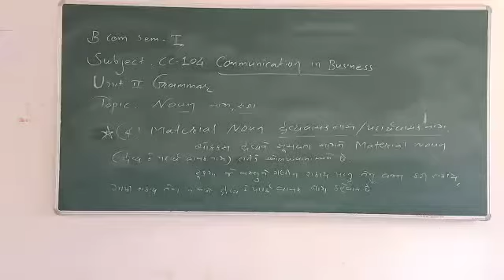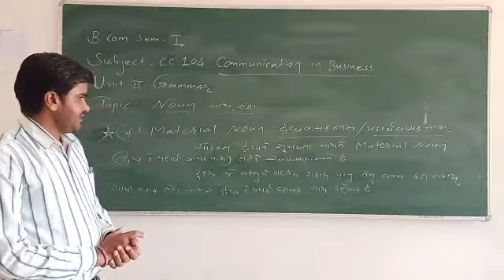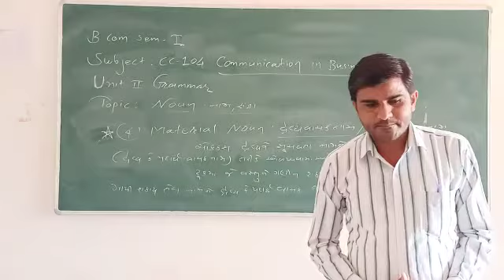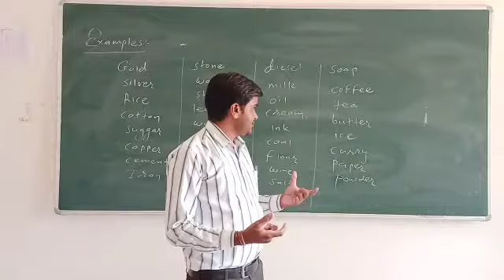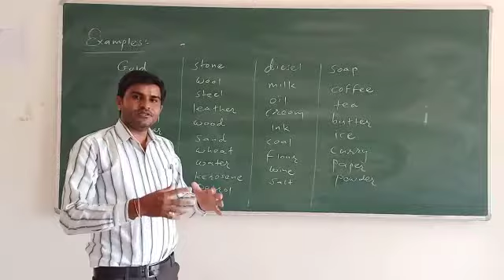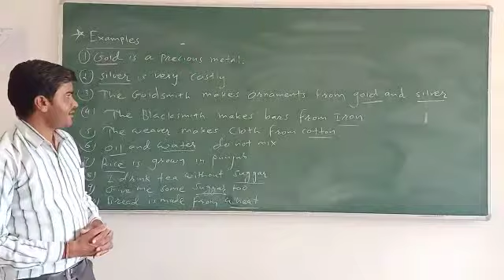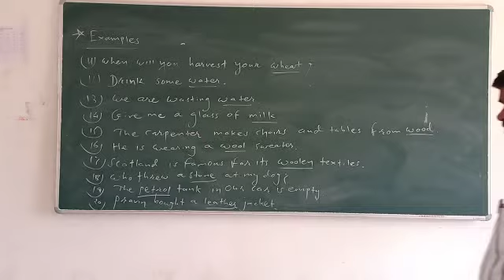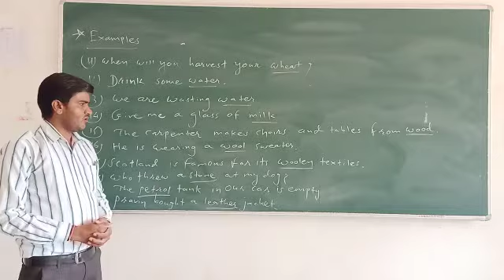B.Com Sem-1 CC-104 Communication in Business (Unit-2 Grammar Topic:Noun Part-13)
Video from Jagatpatel